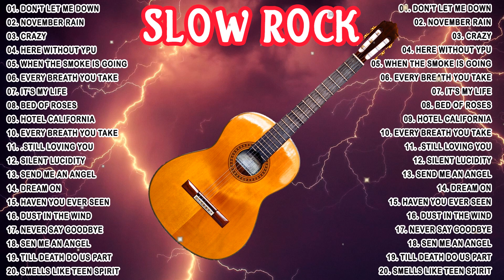Slow Rock Sepanjang Masa - WhiteLion/ Firehouse/ Aerosmith/ Defleppard/ Mr.Big/ Scorpions/ BonJovi